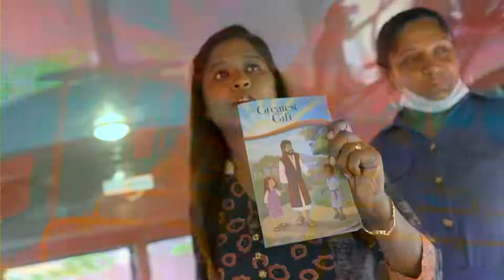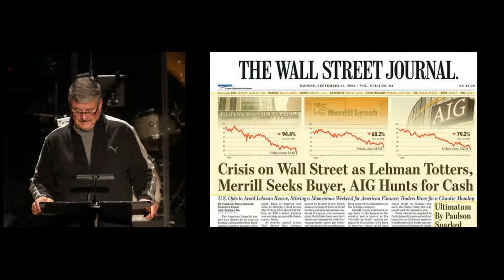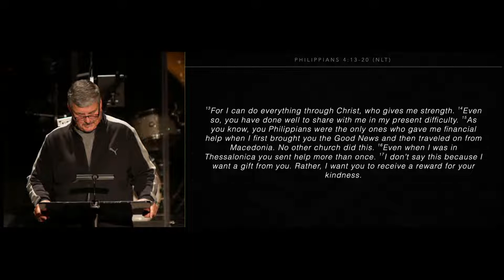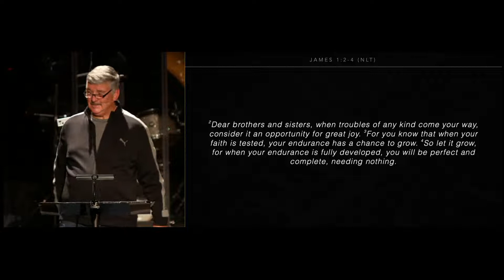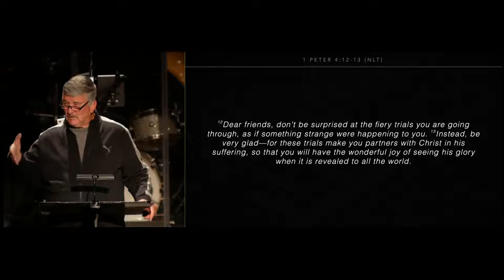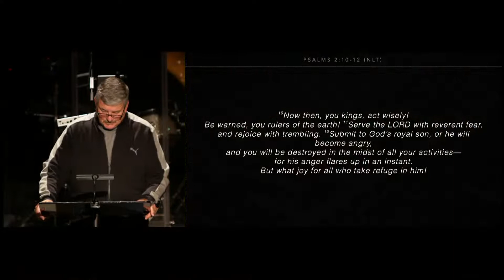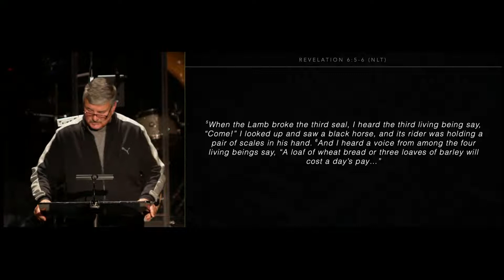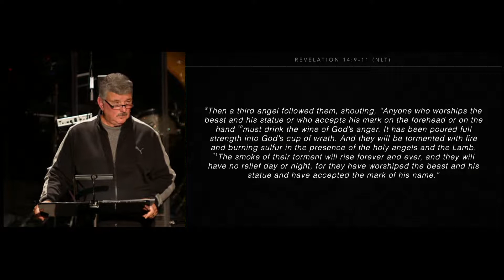October 23, 2022 — Sunday Gathering — Life Church